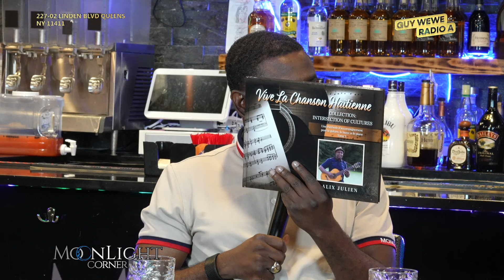ALIX JULIEN te pale ak Guy Wewe sou yon liv ki ka itil atis k ap reprann yon seri ansyen mizik